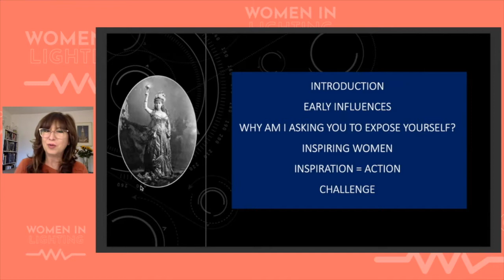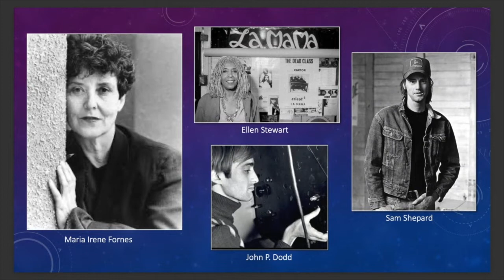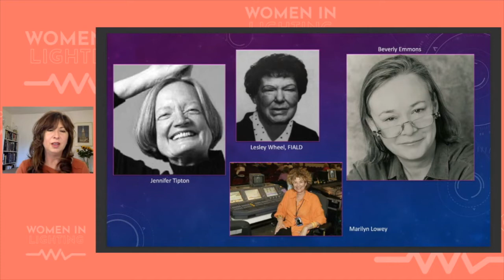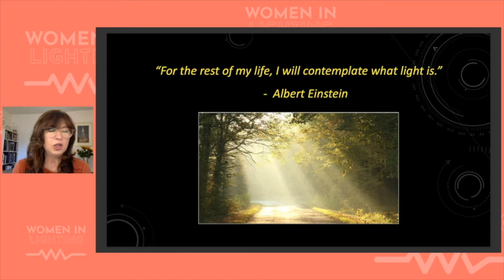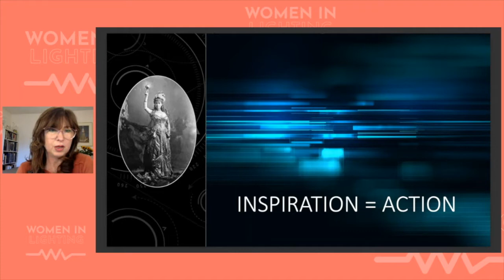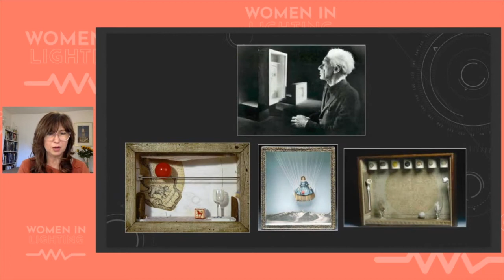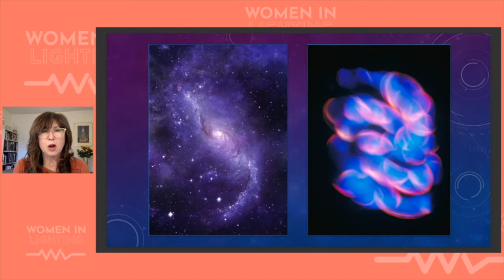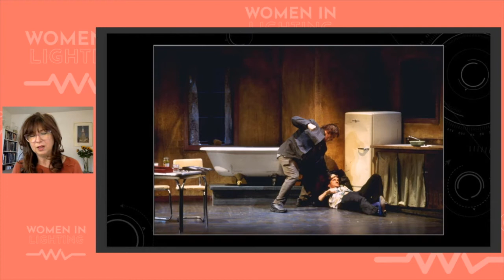Anne Militello, Vortex Lighting - Are You Ready To Expose Yourself?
Anne Militello is the Founder of Vortex Lighting in Los Angeles and Head of Lighting Programs at the California Institute of the Arts.  Her amazing lighting career spans light art installations, architectural lighting, teaching and creating stage and concert lighting for some of the most famous playwrights, film directors and musicians you can imagine.   This is a recording of her keynote presentation at the WIL Global Gathering and heer presentation about exposure to inspiration.

00:00  Introduction by Sharon Stammers
02:21  Anne Militello
04:48  Journey in Light
08:56  Expose Yourself to Inspiration!
16:10  Inspiration = Action
30:19  Inspiring Projects
32:19  Q&A

Anne Militello is a renowned theatre and architectural lighting designer as well as an educator and fine artist with a career spanning all aspects of creating with light. Her career began in theatre and music clubs in New York City and eventually to Broadway, international opera, and touring concert stages. She was a Show Lighting Designer at Walt Disney Imagineering and Universal Studios before starting her own company which focuses on architectural projects.

She received the OBIE Award for Sustained Excellence, the Paul Waterbury Award of Distinction from the IESNA, an IALD Award of Merit and Themed Lighting Designer of the Year from Lighting Dimensions International among others.

She has been featured in the New York Times, New York Magazine, Newsweek, Time Magazine among others and was the subject of a BBC Documentary.